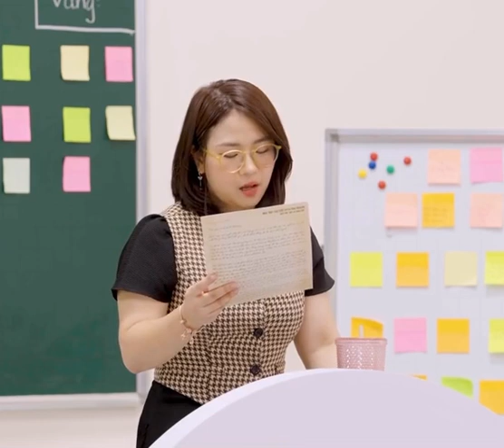Bức thư Liệt sĩ Lê Văn Huỳnh